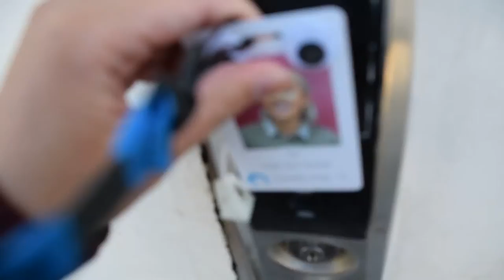VLOG #5: Summer '16 pt. 1 ft. Tinker Tank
Here's part 1 of what a summer with Liz looks like! Tinker Tank is waaaaaaay cooler than captured, so definitely come check it out!

Locations:
International Fountain
Pacific Science Center - Tinker Tank

Camera:
Nikon D3300

Summer '97 - Griz ft. Muzzy Bear